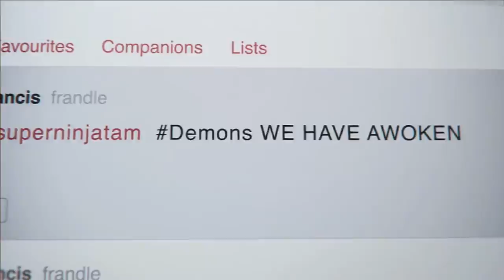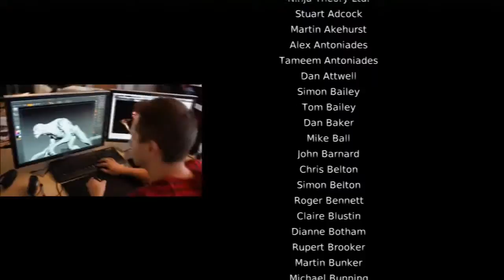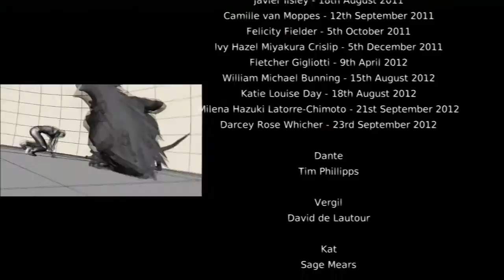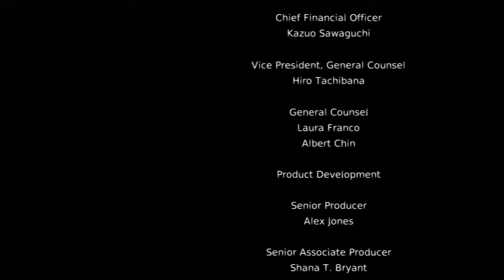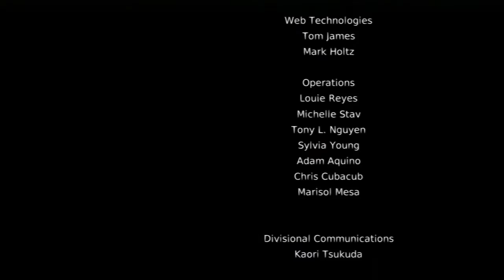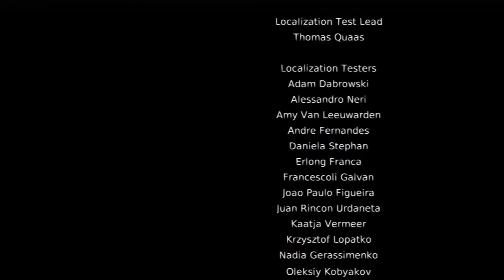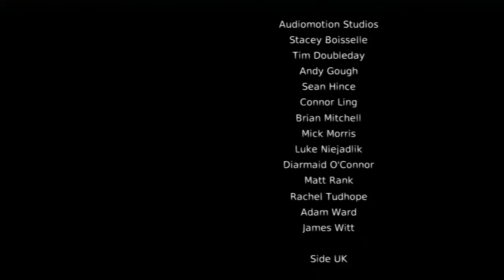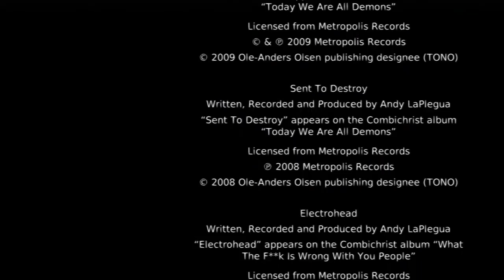PS3 - [7] - DmC Devil May Cry Parte 7